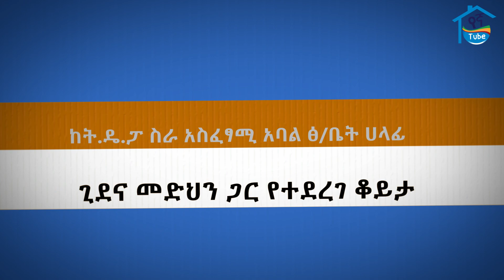"የትግራይ ህዝብ የሚያሳዝን ሁኔታውስጥ ነው ያለው! የትግራይ ህዝብ ሁኔታዎች ቢመቻቹለት ህውሀትን መንግሎ እንደሚጥላቸው አልጠራጠርም!"ጊደና መድህን